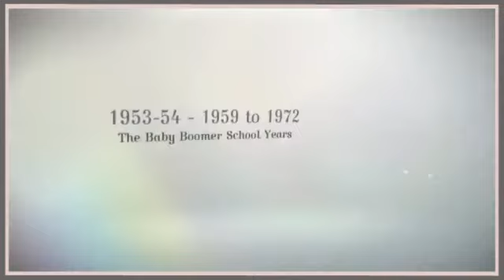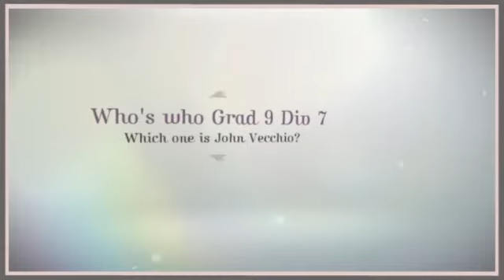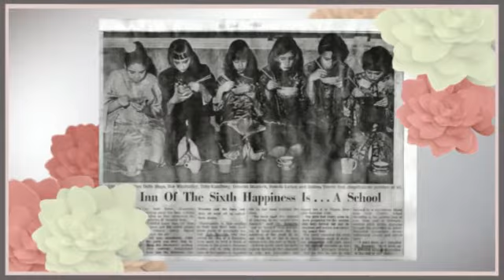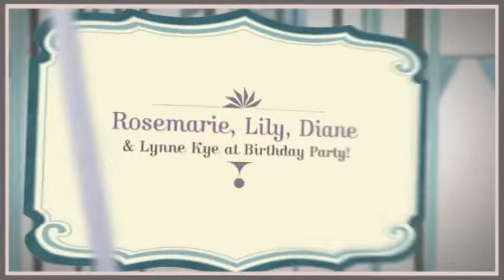J.L. Crowe Class of 1972 40th Year Grad Reunion Video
J.L. Crowe Class of 1972 40th Year Grad Reunion Video - created